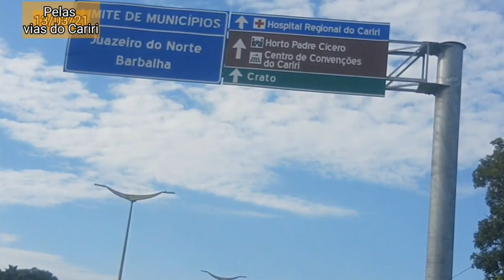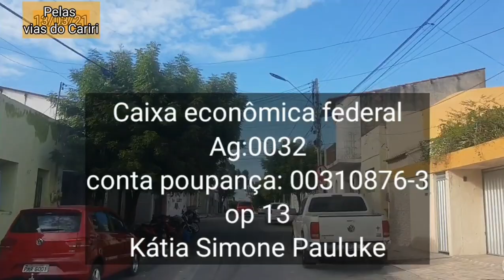Primeiro dia de Lockdown,as vias que ligam Barbalha e JUAZEIRO tranquila.Percurso completo.Tarde 13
dicas, informações, entretenimento

Hoje vamos passear pelas de. Barbalha até a cidade de Juazeiro do Norte

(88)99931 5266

Temos o grupo é só clicar no link para participar 👇
Grupo Pelas vias do Cariri

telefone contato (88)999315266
12/03/21

Contribua com o canal,nos ajude a divulgar a região do Cariri

conta

Kátia Simone Pauluke
caixa econômica
conta poupança

Agência:0032
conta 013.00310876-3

contribua com  a nossa vaquinha para comprarmos acessórios relacionados ao canal.

Ajude com a vaquinha para melhorarmos os nossos equipamentos.♥️♥️♥️♥️♥️♥️♥️😃😃😃😃